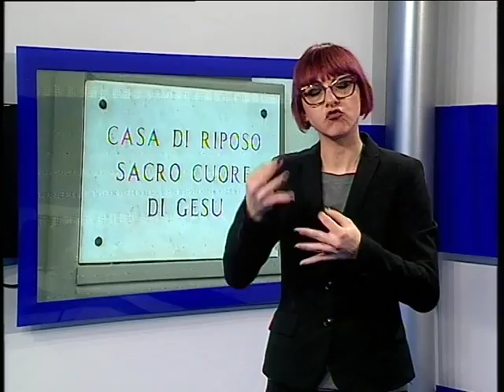Tg Lis 12/01/2018